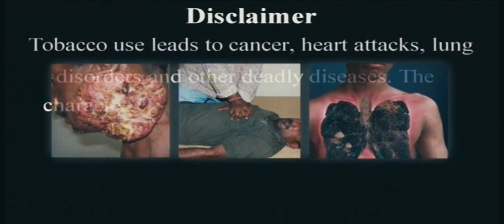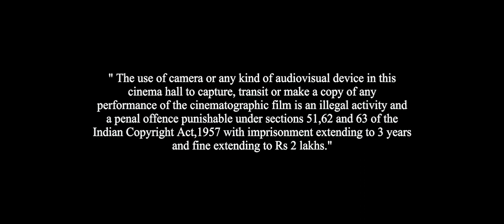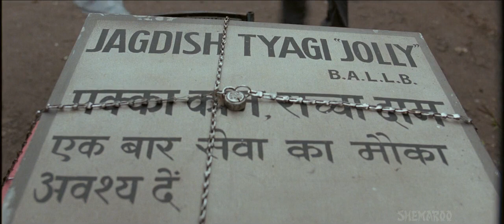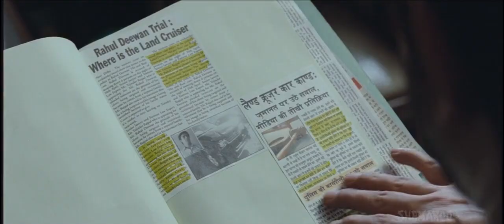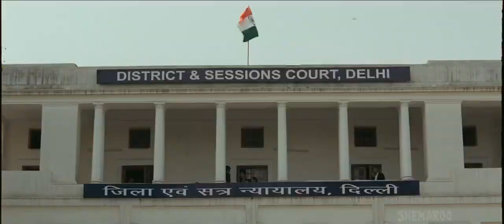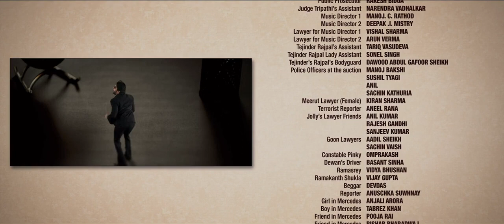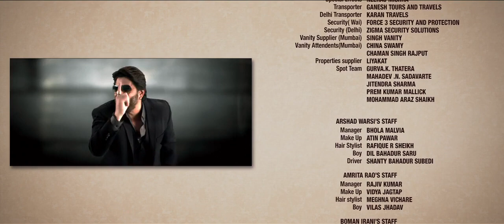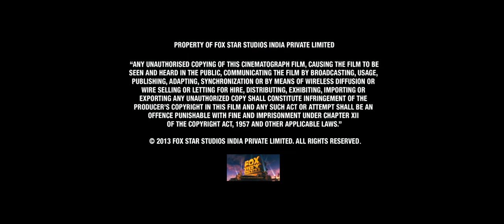Jolly LLB Full Hindi Movie || Arshad Warsi,Buman Irani || New southindian Movies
⚖️ Prepare for a legal showdown with "Jolly LLB," the courtroom drama that delivered laughs and thought-provoking moments upon its release in 2013. Starring the talented duo of Arshad Warsi and Boman Irani, this film promises a rollercoaster ride through the twists and turns of the Indian judicial system, peppered with humor and social commentary.

🏛️ Plot Summary:
"Jolly LLB" follows the journey of Jagdish Tyagi, aka Jolly, a small-town lawyer with big dreams of making it big in the legal world. When he takes on a high-profile case against a ruthless and influential lawyer, played by Boman Irani, Jolly finds himself embroiled in a battle for justice that will test his wit, integrity, and perseverance. With courtroom drama at its finest, the film offers a compelling narrative that explores the complexities of law and morality.

🎭 Cast:
- Arshad Warsi as Jagdish Tyagi (Jolly)
- Boman Irani as Tejinder Rajpal
- Amrita Rao as Sandhya Mishra
- Saurabh Shukla as Justice Sunderlal Tripathi

🎥 Directed by: Subhash Kapoor

🍿 Genres: Courtroom Drama | Comedy | Legal

👉 Join us in the courtroom drama of "Jolly LLB"! Let the legal comedy unfold! ⚖️🎬